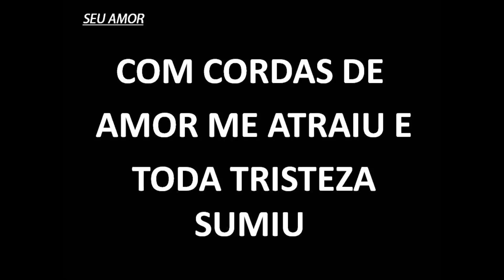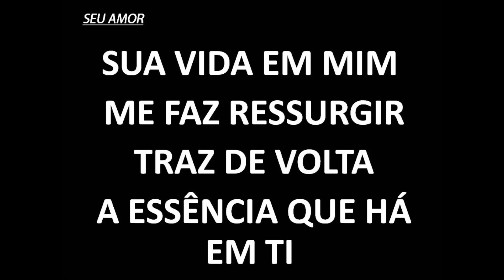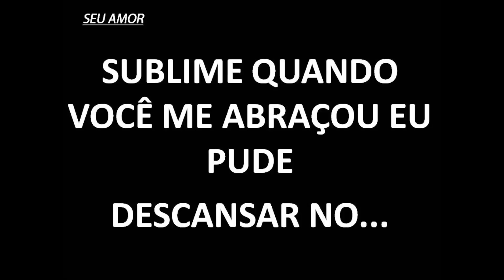DJ PV - Seu Amor (Lyric Video) ft Isadora Pompeo, Eli Soares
LETRA - LEGENDADO

DJPV, ISADORA POMPEO E ELI SOARES

Letra:
Você levou minhas dores
Sua presença me aproximou
Eu estava sozinho
Quando Senhor me encontrou

E na multidão
me escolheu
disse que agora era Você e eu
Com cordas de amor me atraiu
e toda tristeza sumiu

E então
Algo finalmente em minha vida mudou
Entendi a Loucura desse amor
Sublime quando Você me abraçou
eu pude descansar no seu Amor

Sua vida em mim
me faz ressurgir
traz de volta
A Essência que há em Ti